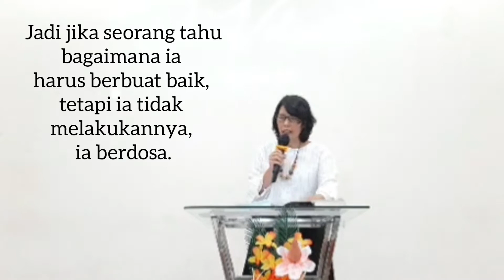Deo Volente, Jika Tuhan Berkehendak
Ketika rencana gagal seringkali sasaran kekesalan kita adalah Tuhan, padahal waktu merencanakannya. Dia tidak kita libatkan, tapi melibatkan Tuhan terus menerus kok seperti kekanak-kanakan, harusnya bagaimana?